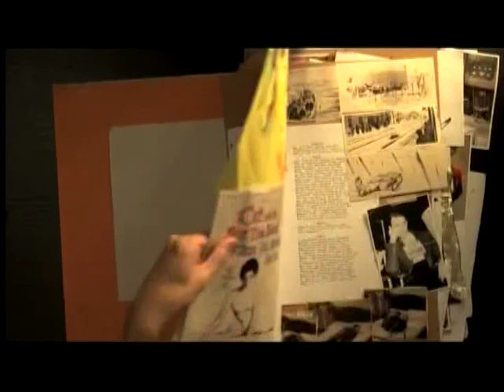TCM Pygmalion Stories 3of3 Born Yesterday (Outro)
Broadcast Saturday, May 31, 2014.